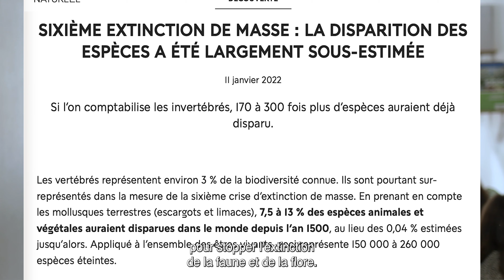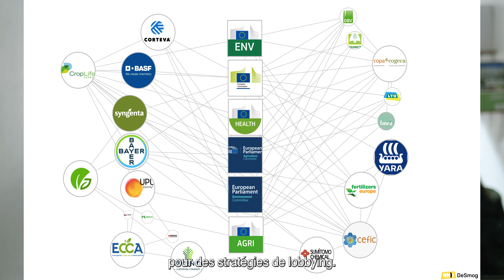Message d'alerte sur les nouvelles menaces biotechnologiques pour les pollinisateurs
Plus de 50 scientifiques alertent sur les nouvelles menaces biotechnologiques pour les pollinisateurs. Elles sont à l'heure actuelle, trop balbutiantes, trop incontrôlables pour être lâchées dans la nature. POLLINIS exige un moratoire mondial pour empêcher de précipiter l'extinction en cours des pollinisateurs : rejoignez notre combat. Nous irons défendre votre voix, la voix de tous les citoyens engagés, à Montréal lors de la COP15.